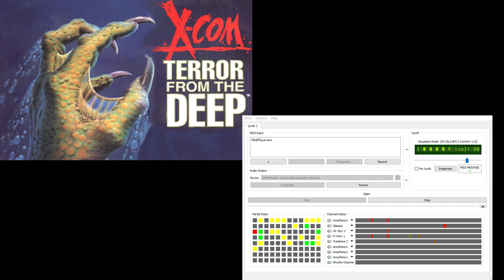X-Com TFTD CM-32L OST - Debriefing - Good (Extra Reverb)